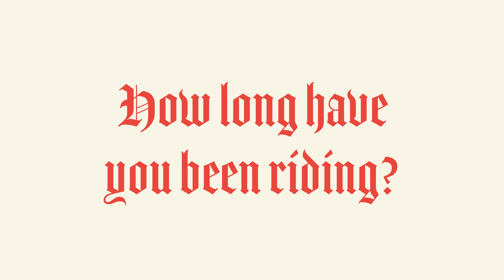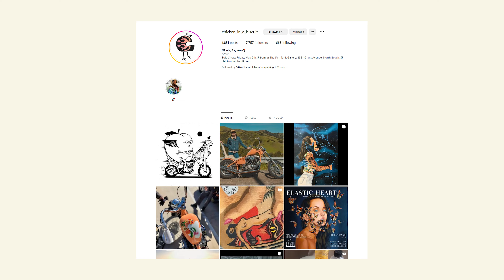Nicole (Chicken_in_a_biscuit) - Time Flies Motorcycle Show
This past weekend we had the honor to link up with Nicole to discuss her beautiful artwork and beautiful peachy chopper!

Filmed and edited by Marco Magallon (@Damaco650)